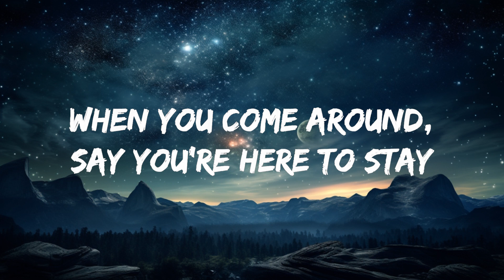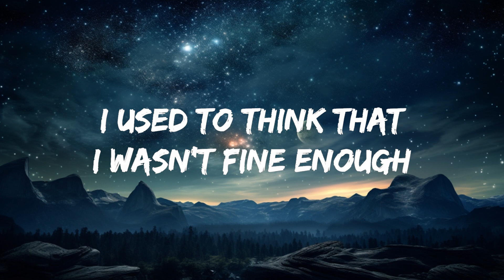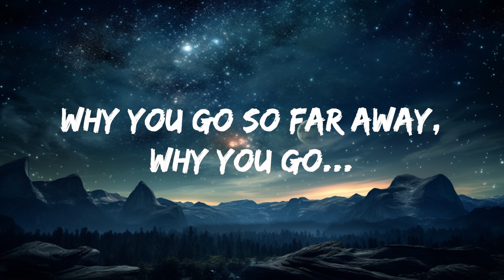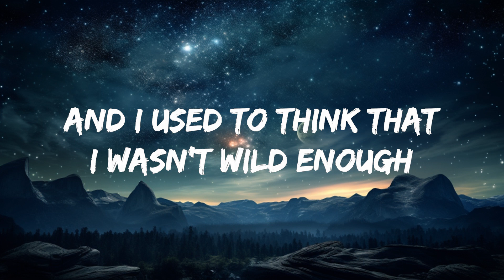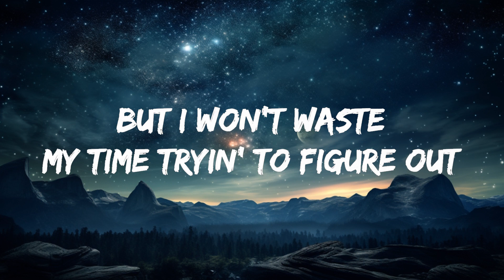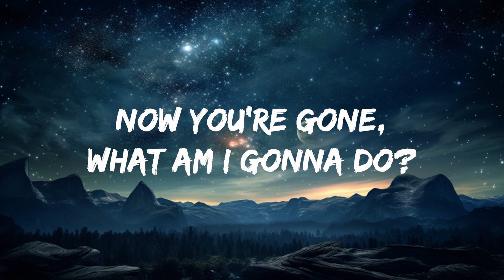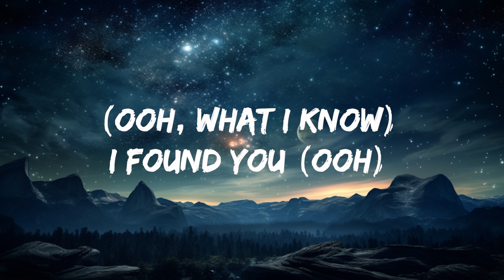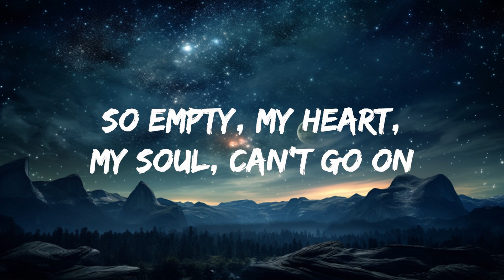Keyshia Cole - Love (Lyrics) | Music Lyric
Keyshia Cole - Love (Lyrics)

Lyrics : Keyshia Cole - Love

[Bridge]
love,love keyshia cole,love lyrics,keyshia cole love,
love by keyshia cole,love keyshia cole lyrics,
never knew what i was missing keyshia cole,